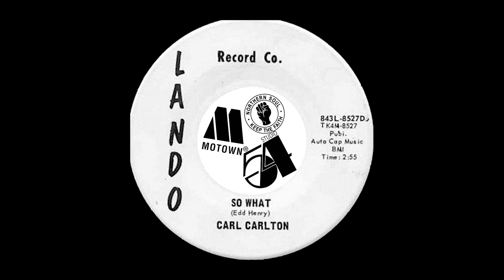Carl Carlton – So What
Label: Lando – 843L-8527DJ
Format: Vinyl, 7", 45 RPM, Promo
Country: US
Released: 1965
Genre: Funk / Soul
Style: Soul